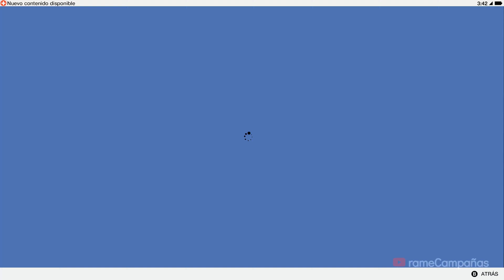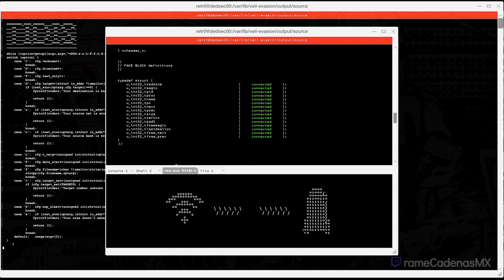Watch Dogs 2 Gameplay Español Latino Campaña Parte 16 (4K 60FPS) 🕹️ SIN COMENTARIOS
Watch Dogs 2 Juego Completo Español Latino Walkthrough Parte 1 y hasta el capítulo final incluye la campaña completa del full game Watch Dogs 2 en Xbox Series X. Esta guía de Watch Dogs 2 está grabado en 4K HDR 60FPS e incluye Watch Dogs 2 película completa y la historia completa del juego; todos los finales y cada batalla de jefe están presentes en este tutorial.

💡 SINOPSIS
Tres años después de los eventos de Chicago, San Francisco se ha convertido en la próxima ciudad en instalar ctOS (Sistema operativo central), que conecta a todos con todo. El pirata informático Marcus Holloway (Ruffin Prentiss) es castigado por un crimen que no cometió por el ctOS actualizado - ctOS 2.0 - que lo clasifica como el sospechoso. Al darse cuenta de que el sistema provoca daños encubiertos a los ciudadanos inocentes de San Francisco, decide trabajar con el grupo de hacker DedSec para eliminar el ctOS 2.0 y Blume, la compañía neomercantilista que lo respalda. Marcus se une a DedSec y trabaja con los piratas informáticos Sitara (Tasya Teles), Wrench (Shawn Baichoo), Horatio (Michael Xavier) y Josh (Jonathan Dubsky), y comienzan a usar sus habilidades para exponer a las organizaciones y corporaciones corruptas que usan secretamente personal robado. Datos de ctOS para sus propios fines.

▬▬▬▬▬▬▬▬▬▬🌎CONTACTO🌎▬▬▬▬▬▬▬▬▬▬

▬▬▬▬▬▬▬▬▬▬📍ETIQUETAS📍▬▬▬▬▬▬▬▬▬▬